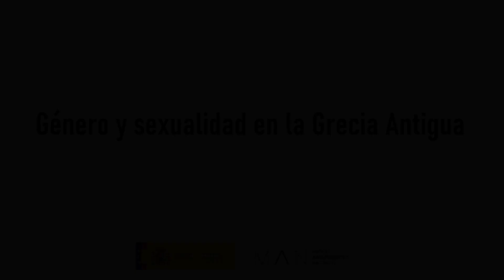Género y sexualidad en la Grecia Antigua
DIM2020- Día Internacional de los Museos, 18/05/2020- Bajo el lema "Museos por la igualdad: diversidad e inclusión" propuesto por el ICOM, os invitamos a descubrir algunos aspectos relacionados con la diversidad en diferentes épocas y culturas.